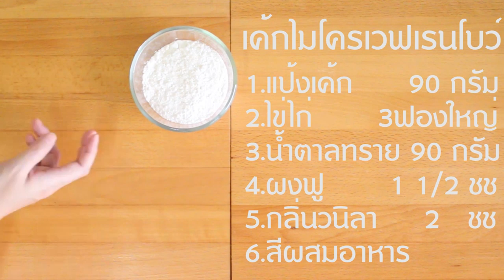เค้กไมโครเวฟเรนโบว์-เชฟจาดี(I am Jadee)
เค้กไมโครเวฟเรนโบว์
ไข่ไก่ 3ฟองใหญ่
น้ำตาลทราย 90 กรัม
ผงฟู 1 1/2 ชช
เนยละลาย 10 กรัม
กลิ่นวนิลา 2ชช
สีผสมอาหาร ตามชอบ